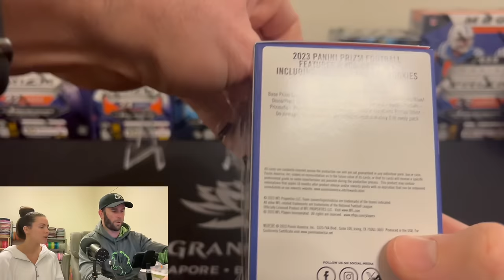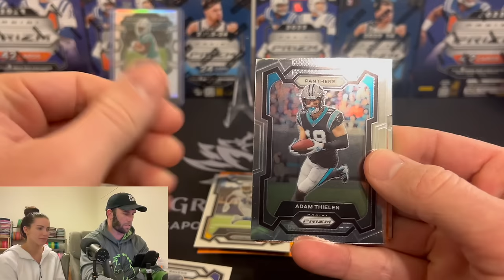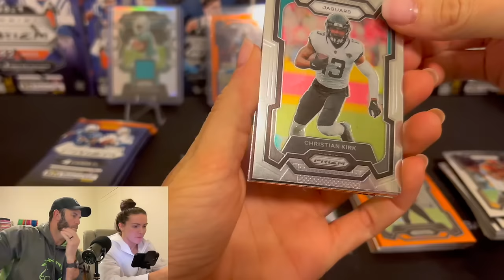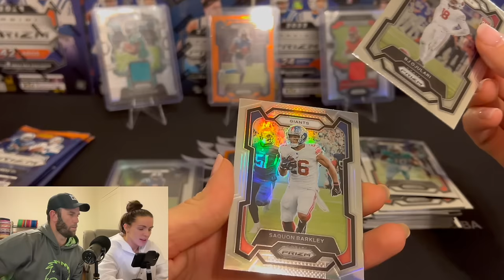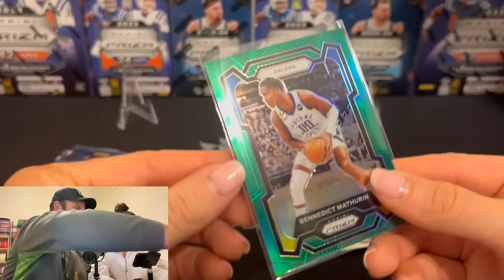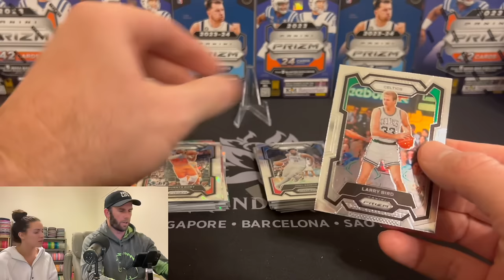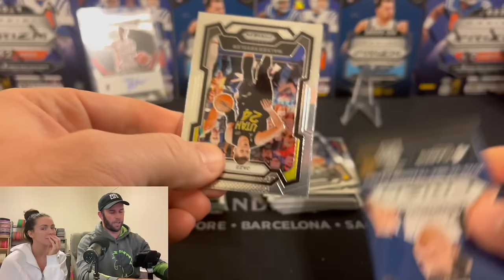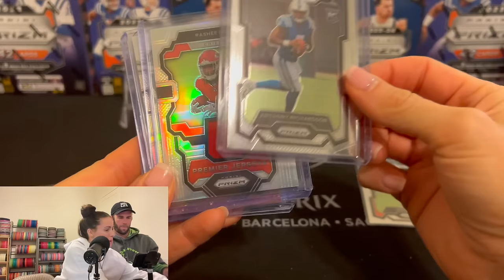2023 PRIZM FOOTBALL VS 2023 PRIZM BASKETBALL BLASTER BOX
We got a comment asking us to do this video and I thought it was a great idea, so here we are.

United States

We are opening a 2 boxes of 2023 Prizm Basketball and 2023 Prizm Football